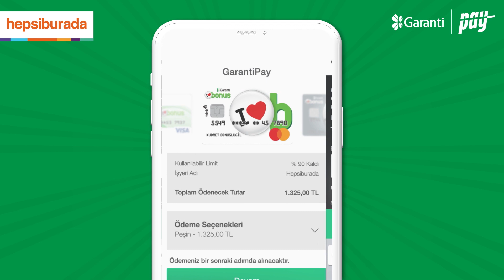GarantiPay Hepsiburada'da!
GarantiPay ödeme kolaylığı artık Hepsiburada’da!
GarantiPay ile kart bilgilerinizi girmeden, hızlı ve güvenli ödeme yapabilirsiniz!
İlk 500 TL ve üzeri alışverişte 50 TL Hepsiburada bonus fırsatı için BonusFlaş'tan kampanyaya hemen katılın!